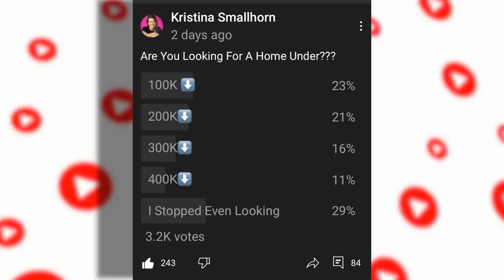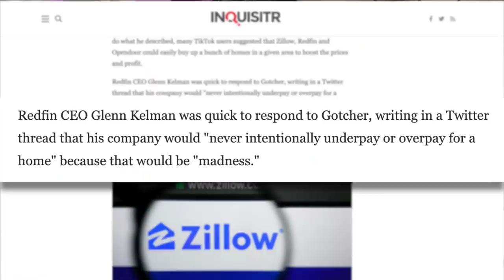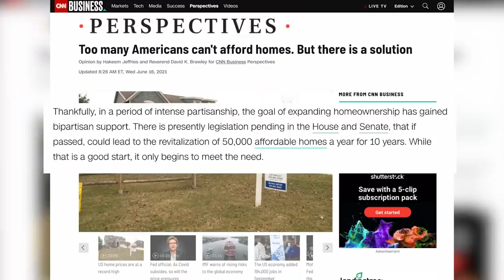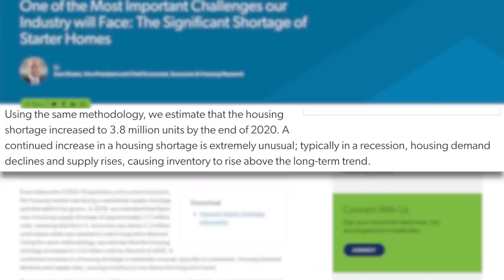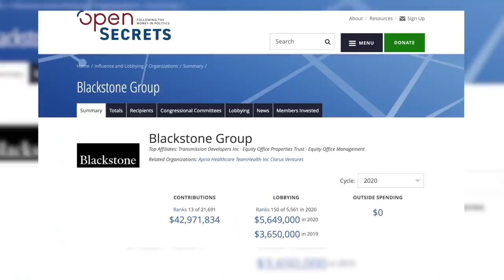A Housing Crash Won’t Make Homes More Affordable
Patiently waiting for a housing crash to make homes become more affordable isn’t a very good plan as more players in the housing market have manipulated home prices. The websites we use to find the home and buy the home of our dreams are the same websites that are harvesting our information to manipulate housing prices. There are some very smart people on this platform that will disagree but I will show exactly who these companies are that have invested in companies like Zillow, Redfin and other iBuying corporations. These names won’t be much of a surprise but confirmation that they are up to no good when it comes to buying up all the affordable homes in the hottest real estate markets in the country.

📭To Send Mail:
Kristina Smallhorn